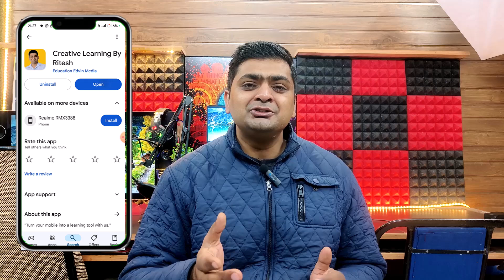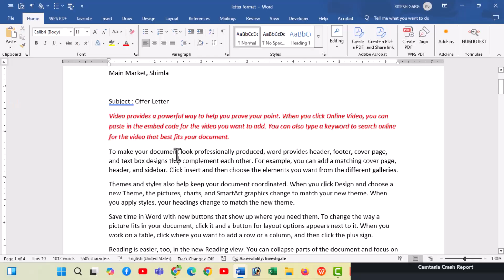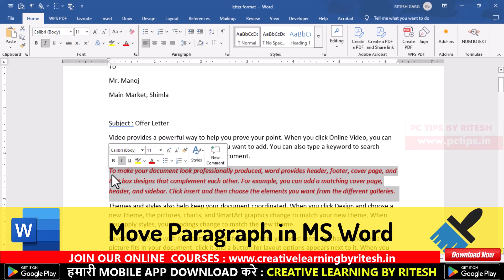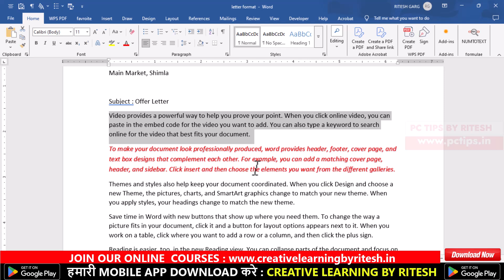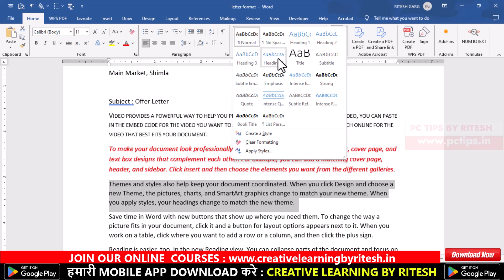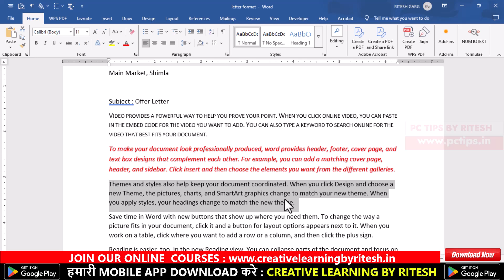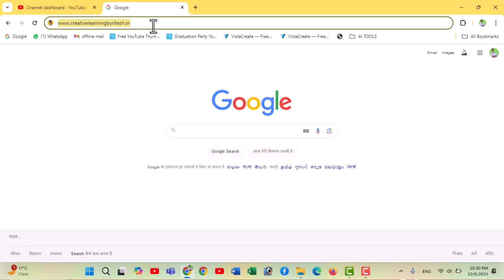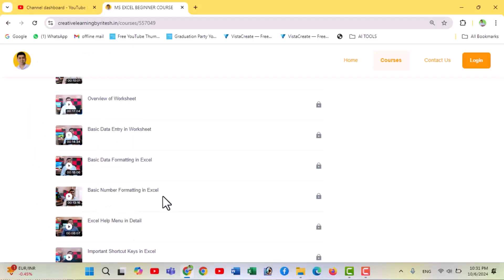MS WORD 🚀 TOP 10 USEFULL SHORTCUT KEYS 🔥msword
aaj ki video main hum seekehge ms word main top 10 shortcut keys jo aapke office ke kam ko aasan bana dege so agar aap ek ms word user hai to ye video aapke liye hai kyuki aaj hum seekehge ms word ke pagesetup aur